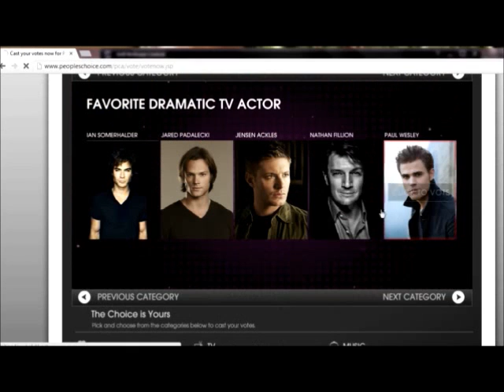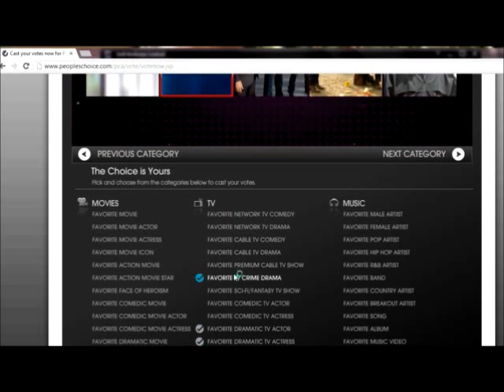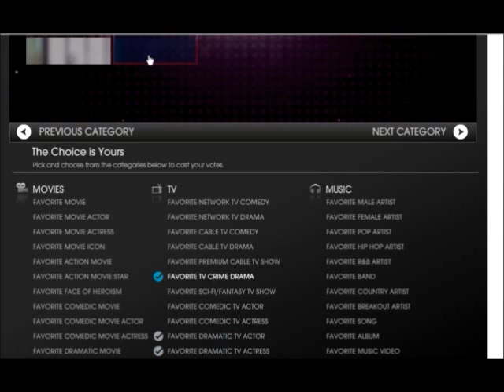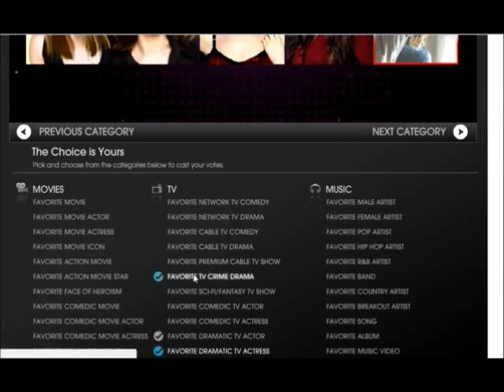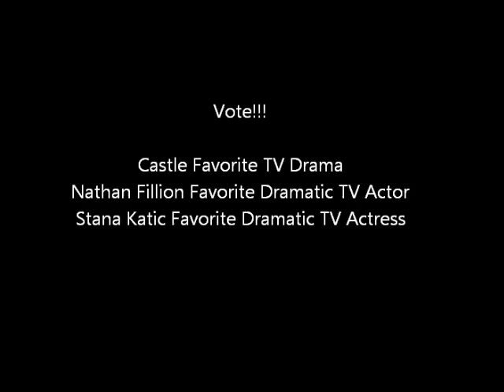Vote Castle for Peoples Choice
Forced to shorten my video because my other one was to long heres me voting! :) Vote Castle Favorite TV Crime Drama, Nathan Fillion Favorite Dramatic TV Actor, Stana Katic Favorite Dramatic TV Actress